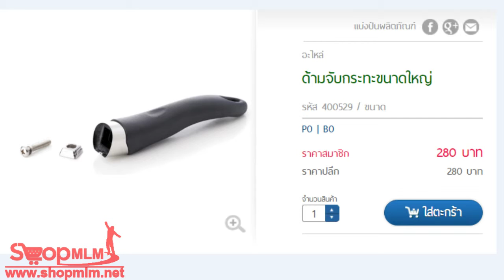ด้ามจับกระทะขนาดใหญ่